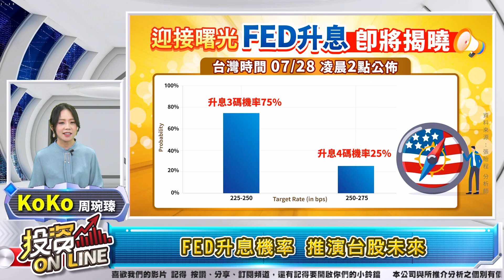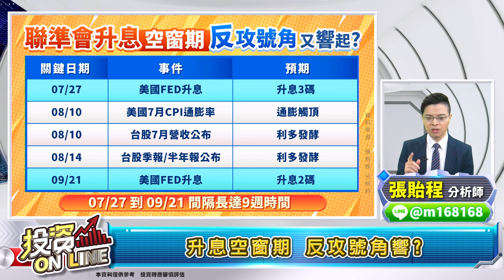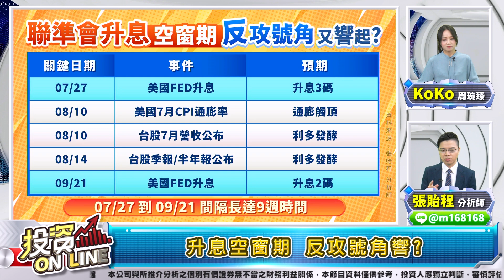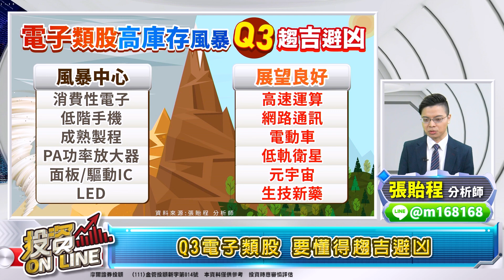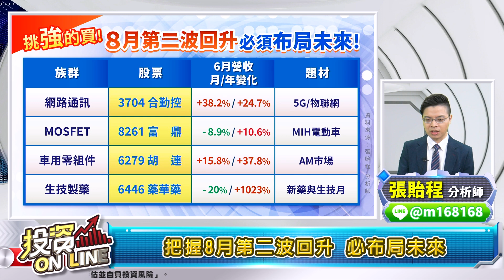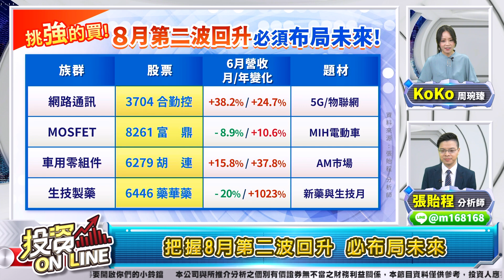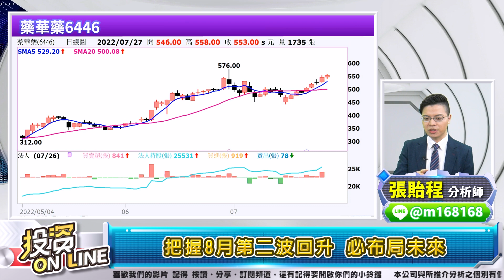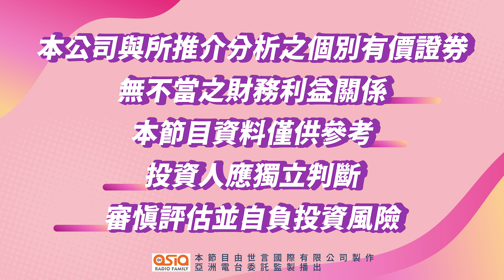'22.07.27【股市熱炒店 投資Online】FED升息後第二波行情到?電子路途分歧 股票挑強的買!8月操作心法公開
主持人：周琬臻 (Koko)
來賓：張貽程 分析師
主題：FED升息後第二波行情到?電子路途分歧 股票挑強的買!8月操作心法公開
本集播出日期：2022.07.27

章節重點：
把握8月 升息後第二波行情 挑強股買 心法大公開
FED升息機率 推演台股未來
升息空窗期 反攻號角響?
電子股 法說變法會 未來之路分岐
Q3電子類股 要懂得趨吉避凶
把握8月第二波回升 必布局未來
8月操作心法小叮嚀

▍九八新聞台@大台北地區 FM98.1